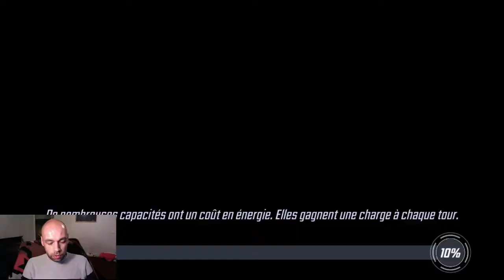Tutoriel : Stratégie raid 40 - Marvel Strike Force FR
Petite stratégie pour le raid 40. J'espère que cette vidéo aidera des Alliances :)